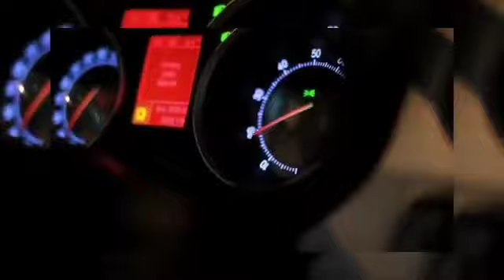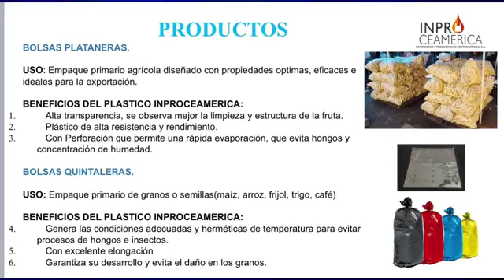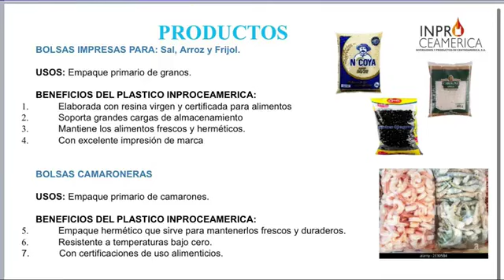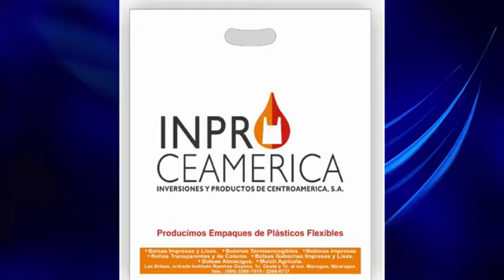Hoy Dantos vs Zelaya cierran serie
Hoy conferencia de prensa del Chocolatito.